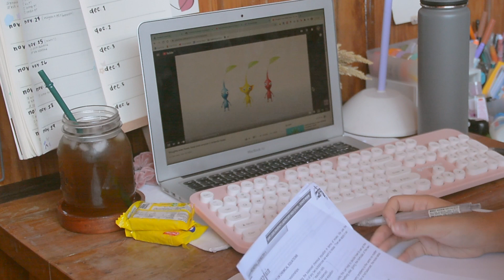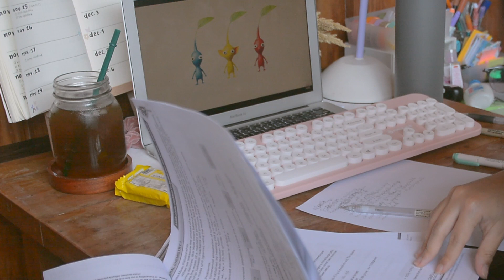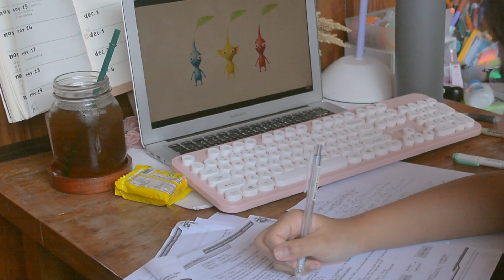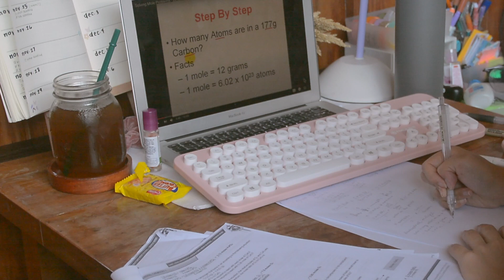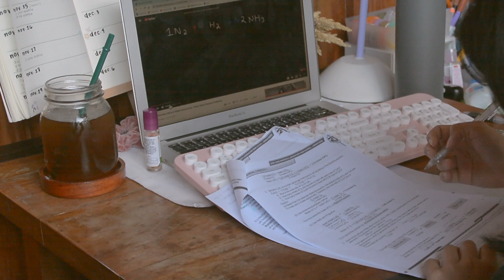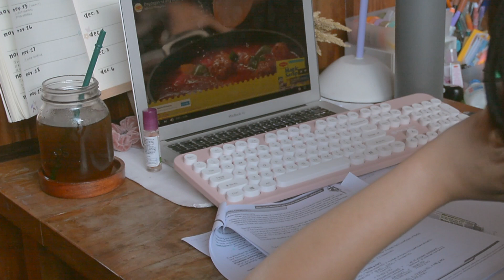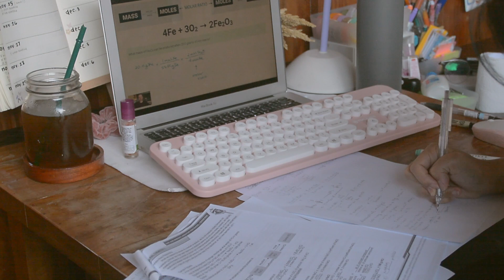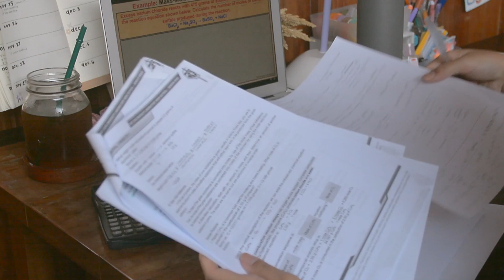study vlog 02 ♡ making coffee, chemistry study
*i have an update in the comments below*

all by Ghostrifter on youtube!

more faqs:
what i use to film: my phone (iphone 7) or my camera (nikon d5200)
what's my name? i'm nikki but i prefer to be called nin
what are my pronouns? she/her and they/them (although they/them is much more preferred)
what's your sexuality? *blast the neighborhood and mother mother*